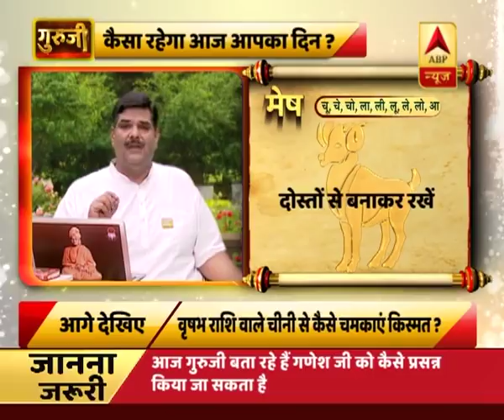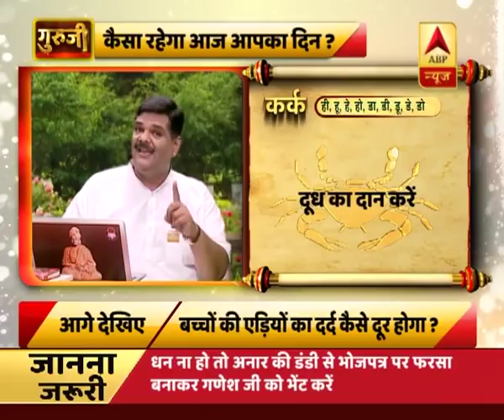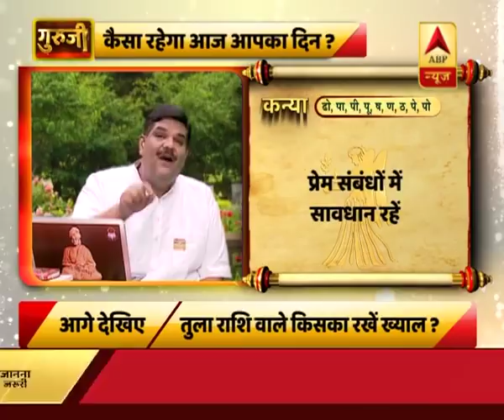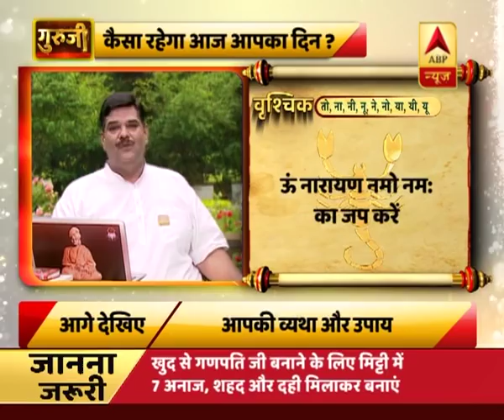राशिफल: कैसा रहेगा आज आपका दिन?